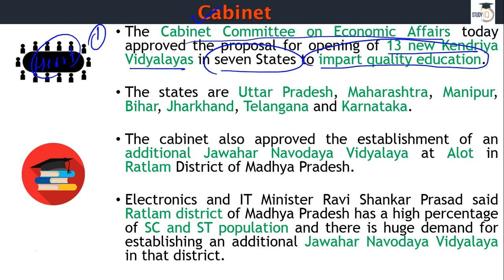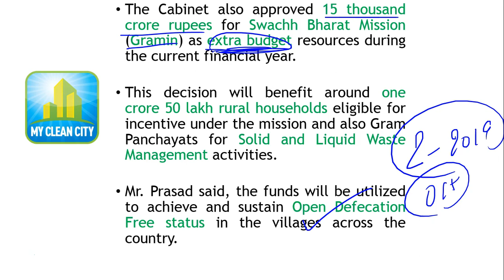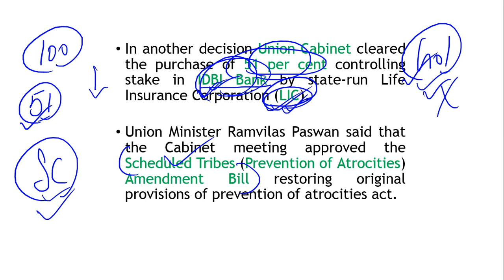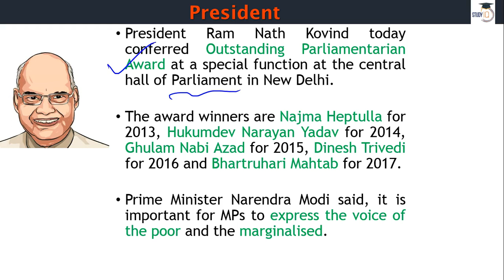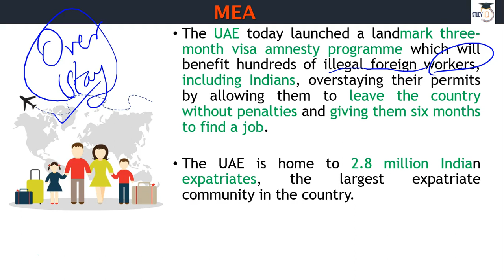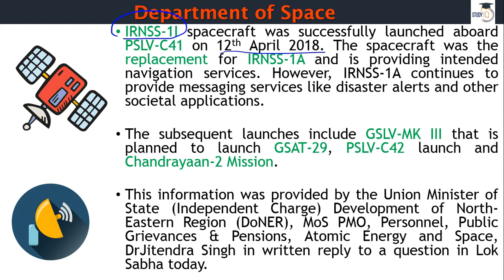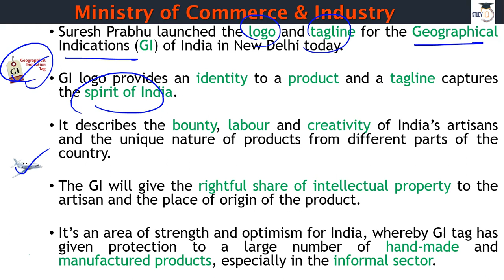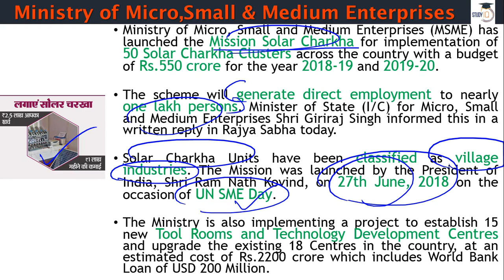1 August 2018 - PIB - Press Information Bureau news analysis for UPSC IAS UPPCS MPPCS SSC IBPS